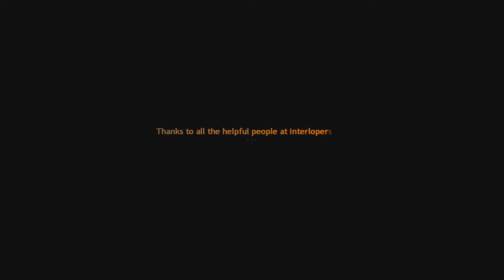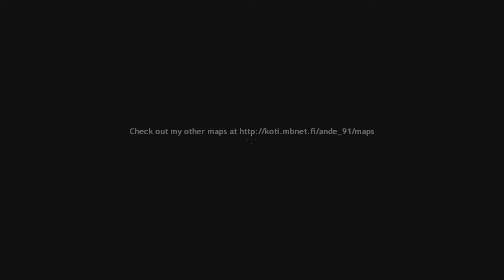Lakeside Village (ravenholm v2)